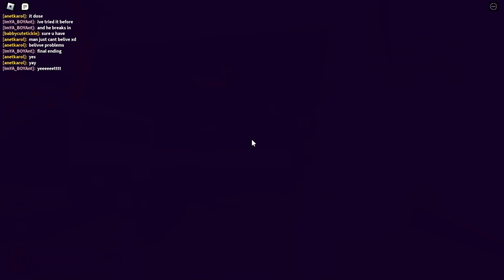BREAK IN... 3 YEARS LATER...